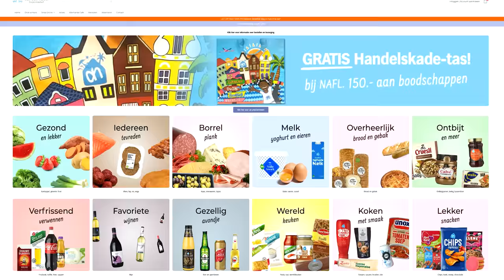Shopping at Van den Tweel Supermarket Curaçao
Planning a trip to Curaçao? Van den Tweel Supermarket got you covered for all your groceries!